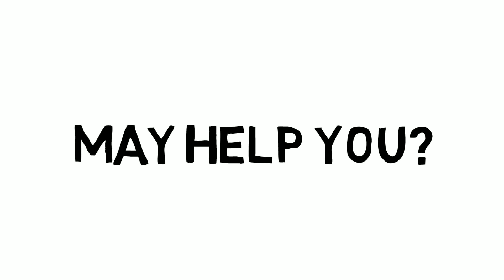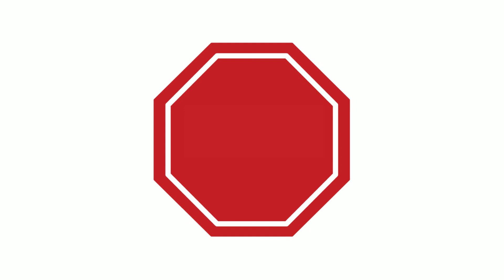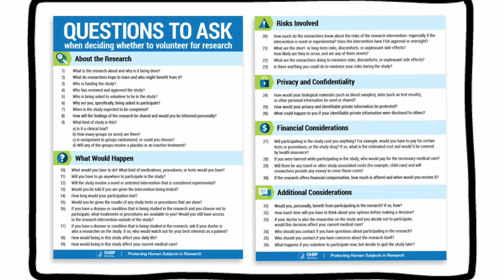Questions to Ask Before Volunteering in Clinical Trials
This video emphasizes that participating in research is voluntary and encourages potential participants to ask questions and get the information they need to decide whether to participate.

for more information about deciding whether to participate in research. While there, download and print a list of potential questions to ask the researchers.